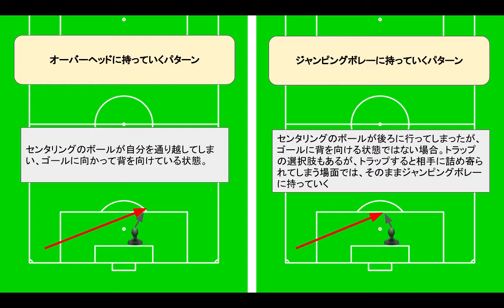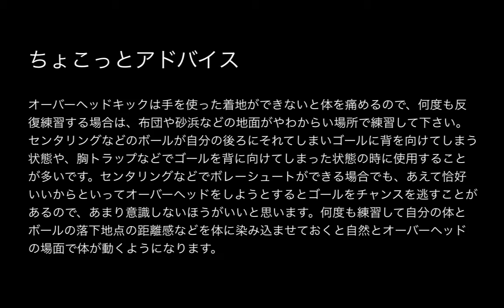リバウドのオーバーヘッドキック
解説

オーバーヘッドキックは手を使った着地ができないと体を痛めるので、何度も反復練習する場合は、布団や砂浜などの地面がやわからい場所で練習して下さい。センタリングなどのボールが自分の後ろにそれてしまいゴールに背を向けてしまう状態や、胸トラップなどでゴールを背に向けてしまった状態の時に使用することが多いです。センタリングなどでボレーシュートができる場合でも、あえて恰好いいからといってオーバーヘッドをしようとするとゴールをチャンスを逃すことがあるので、あまり意識しないほうがいいと思います。何度も練習して自分の体とボールの落下地点の距離感などを体に染み込ませておくと自然とオーバーヘッドの場面で体が動くようになります。